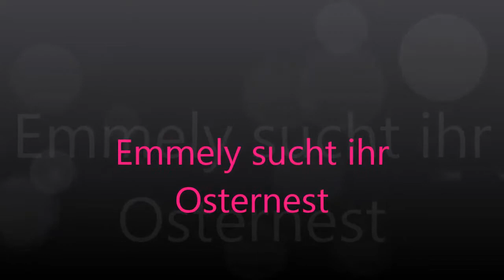Osternest für mein Hund Emmely